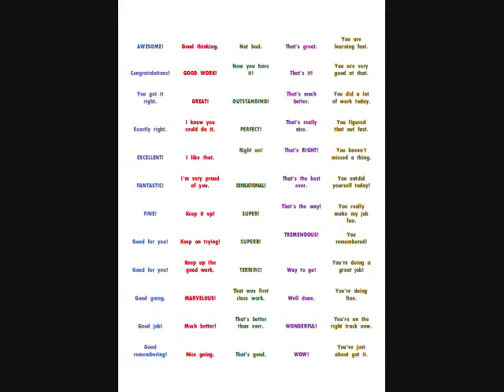60 Ways to Say Very Good. 칭찬 표현 60 가지